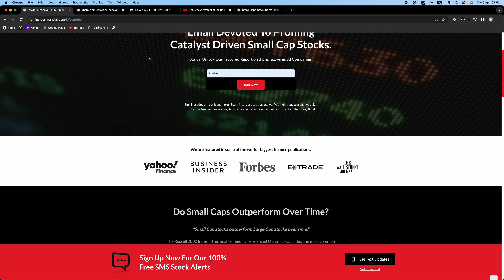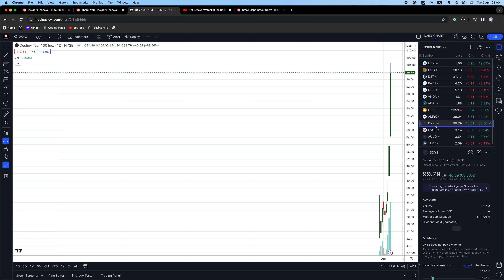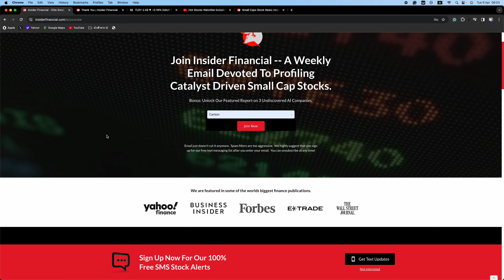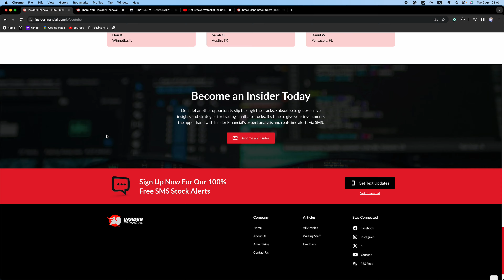New Hot Stocks Watchlist - Gold and AI Stocks!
Insider Financial recaps today's stock market action, reviews the stocks from our last video, and discusses the stocks we've added to our watchlist.

This video covers LIFW, CGC, DJT, PAYS, GSIT, VNDA, ABAT, AMRK, DXYZ, FNGR, AUUD, TLRY.